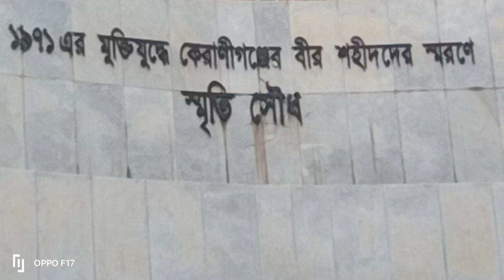মাহমুদ আলম ভাইসাব কেরানীগঞ্জ দক্ষিণ থানার যুবলীগের সভাপতি 🇧🇩🇧🇩🇧🇩